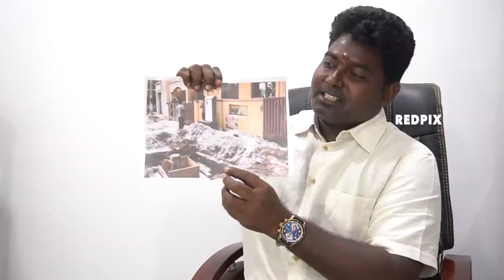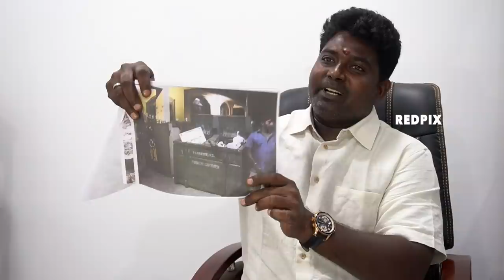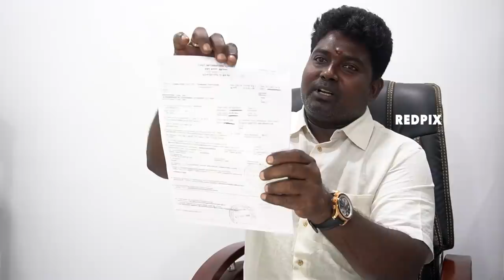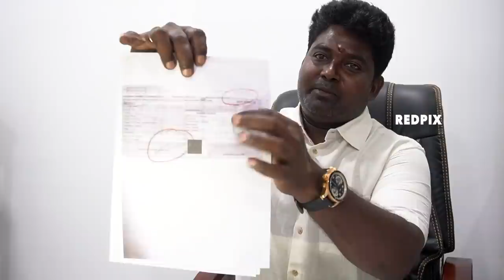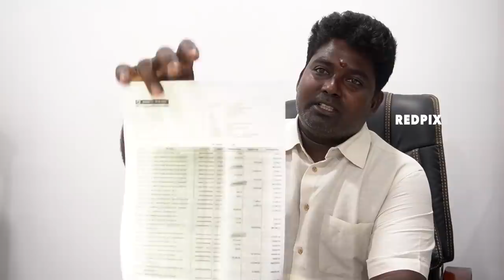SP Velumani in acting CM at Coimbatore Using False Complaints - Arumugapandi Reveals